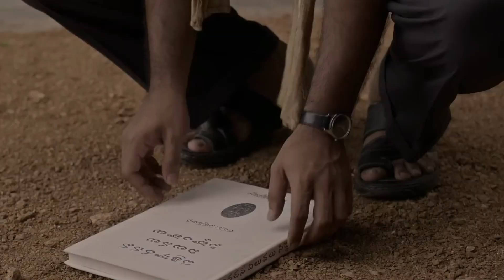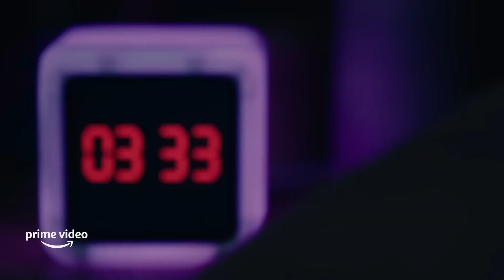TOP 15 Suspense Thriller Web Series (UNDERRATED) | MUST WATCH | Reacto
Ye Sare Webseries Maine Apne Hisab Se Liya he...Agar Koi Webseries Chut Gaya Toh Comments Mai Bataye Plz.

Shukriya...